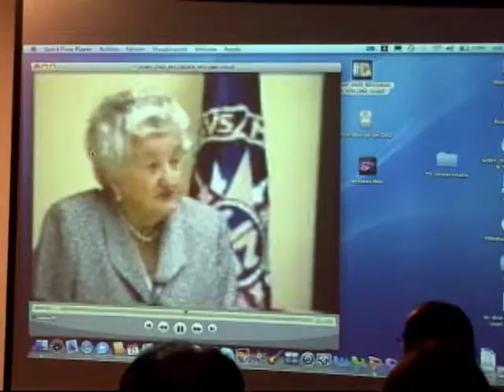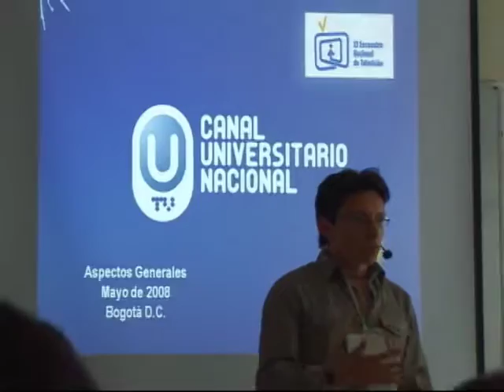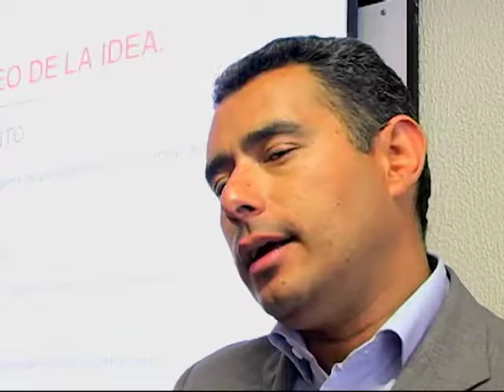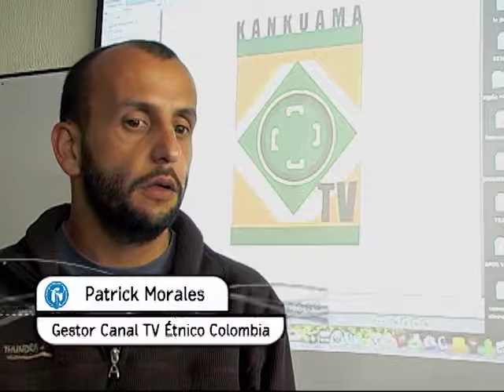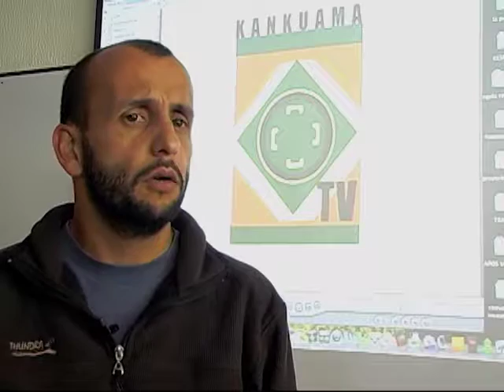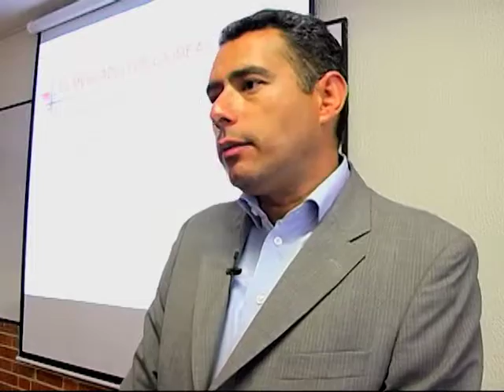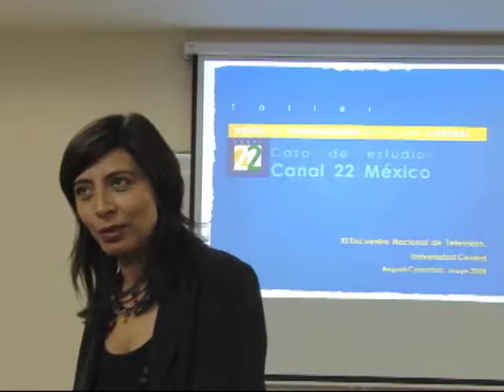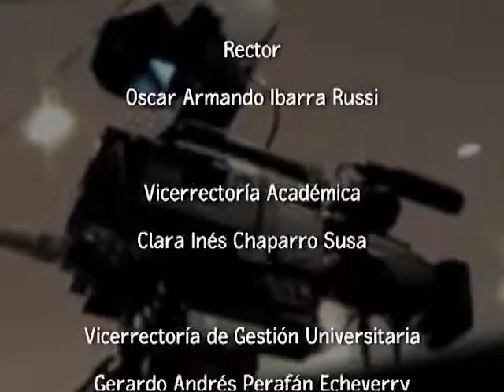La televisión universitaria, una nueva opción de contenidos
Cap 118.
El capítulo está dedicado a mostrar algunas reflexiones derivadas del décimo primer encuentro nacional de televisión sobre las posibilidades que ofrece la televisión universitaria en la construcción de formatos audiovisuales novedosos y en el desarrollo de nuevos contenidos.
Todo esto en el marco del fortalecimiento del canal universitario, el cual ha contado con el apoyo y el trabajo decidido de la Universidad Pedagógica Nacional.